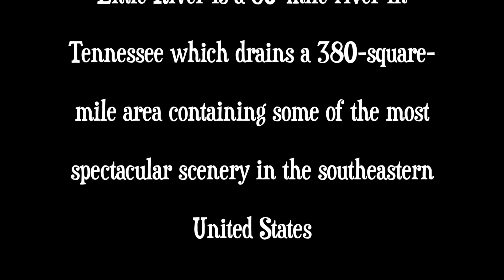Drone flight over Little River In Townsend TN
Flew the Mavic Pro and Spark over Little River in Townsend, TN at 2 locations. First at Smoky Mountain River Rat where you can float down a tube in the river. 2nd was a new handicap park with access to the river. The water was crystal clear and beautiful!